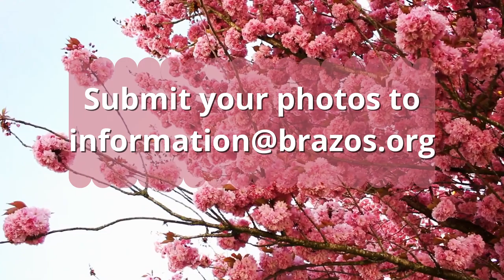Another View May 2021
“A river, though, has so many things to say that it is hard to know what it says to each of us.” — Norman Maclean

Thank you to everyone who submitted photos from across the Brazos River basin during the month of April. Who else is looking forward to more adventures and gorgeous views this May?